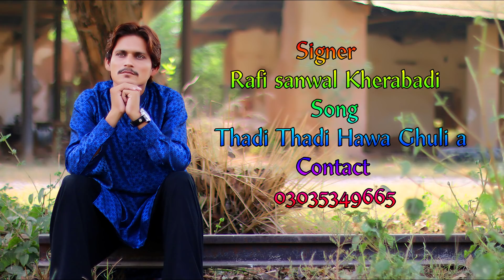Thadi Thadi Wa Gulli Ay►Singer Rafi Sanwal Khair Abadi►Wttakhel Production Official HD Video 2018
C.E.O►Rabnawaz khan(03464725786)